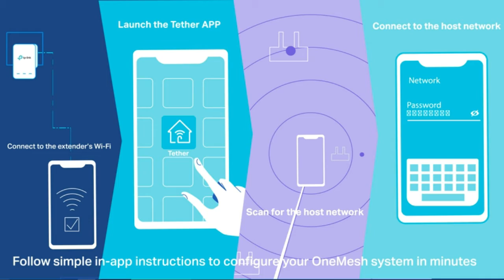TP-Link AC1750 Smart WiFi Router (Archer A7) - Dual Band Gigabit Wireless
Wireless Router.
TP-Link AC1750 Smart WiFi Router (Archer A7) - Dual Band Gigabit Wireless Internet Router for Home, Works with Alexa, VPN Server, Parental Control and QoS .